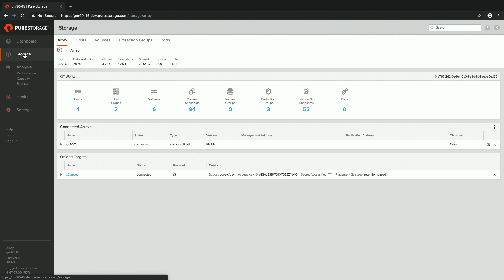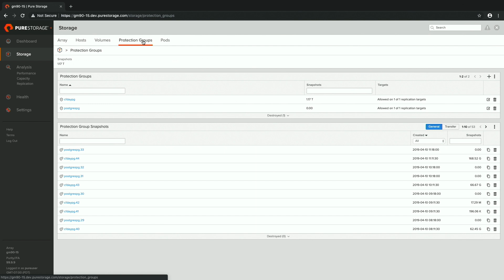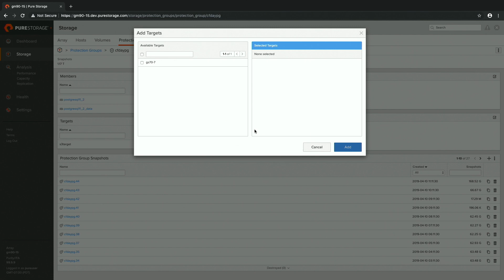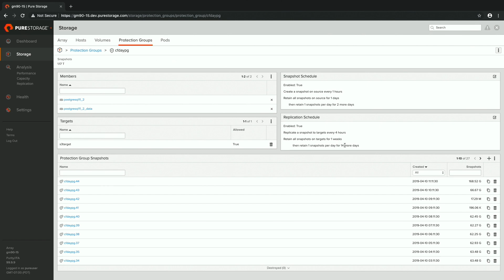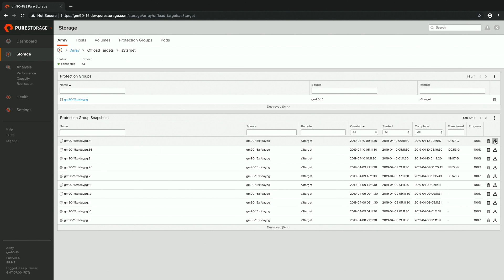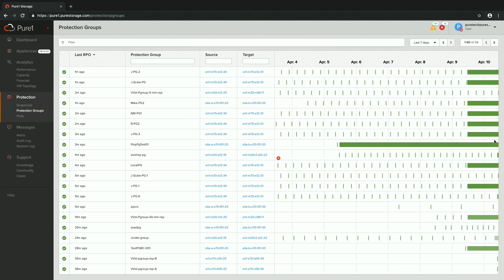Pure Storage CloudSnap Demo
In the CloudSnap demo, Dirk demonstrates how simple it is to setup and manage CloudSnap. He will demonstrate how CloudSnap is simply an extension of the way Pure customers have been scheduling and managing local snapshots for their on-premises arrays. He will also show how Pure provides a single pane of glass to view and manage snapshots across a fleet of FlashArray's (FlashArray and Cloud Block Store).

Presented by Dirk Meister, Technical Lead, Snap Mobility, Pure Storage.

Recorded at Cloud Field Day 5 in Silicon Valley on April 10th, 2019.